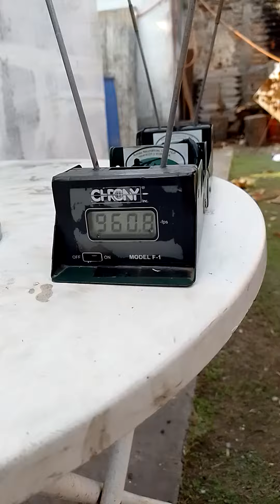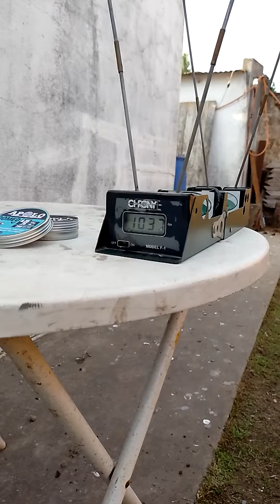hola gente acá les dejo el video de un Fox m22 calibre 6.35 se reparó y se potencio se usó 25g y 34g